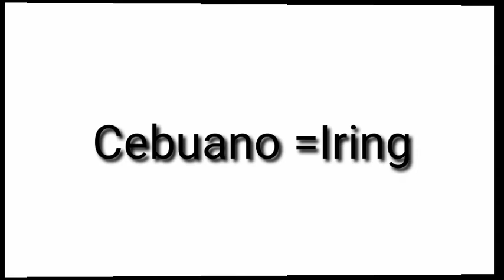ENGLISH TO FILIPINO: PUSA I TAGALOG + CEBUANO TRANSLATION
Cat, kitten, pusa, miming, muning,